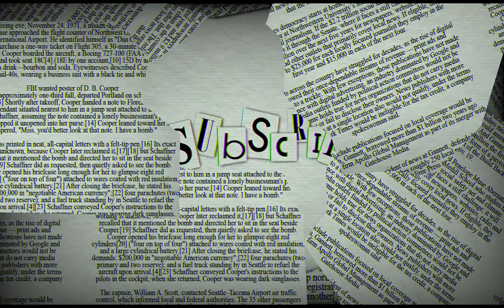Is It Safe Or Dangerous To Put Oil In Ear When Feel Pain Urdu/Hindi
کان کے درد میں تیل ڈالنا درست ہے یا خطرناک؟ جانئے ماہرین کیا کہتے ہیں ۔۔۔
بہت سے لوگوں کو کان کی بیماریوں کی وجہ سے بہت تکلیف اٹھانی پڑتی ہے۔ بعض اوقات وہ کسی کے مشورے کے مطابق گھریلو علاج اپنانا شروع کر دیتے ہیں۔ جو کہ بعض اوقات خطرناک ہو سکتا ہے اور آپ کی سماعت ہمیشہ کے لیے ختم ہو سکتی ہے۔ اس لیے ایسا کچھ کرنے سے پہلے کسی اچھے ڈاکٹر یا ماہر سے بات کرنی چاہیے۔ ہمارے بزرگ کان میں درد یا کسی بھی قسم کی پریشانی کی صورت میں کان میں تیل ڈالنے کا مشورہ دیتے ہیں۔ لیکن کیا کانوں میں تیل ڈالنا درست ہے؟ کیا ہم کان میں تیل ڈال سکتے ہیں؟ خاص طور پر اگر کان میں گندگی ہو؟ اس موضوع پر معلومات کے لیے مختلف ماہرین کیا کہتے ہیں آئیے جانتے ہیں:

ای این ٹی کے ماہر ڈاکٹرزکا کہنا ہے کہ کانوں میں تیل نہیں ڈالنا چاہیے۔ دراصل، تیل میں بہت سے قسم کے بیکٹیریا ہوتے ہیں۔ جس کی وجہ سے کان میں انفیکشن کا مسئلہ بڑھ سکتا ہے۔ اس سے کان میں کئی مسائل پیدا ہوسکتے ہیں۔ اس کے ساتھ ہی کانوں میں گرد وغبار اور مٹی جمع ہونے کا امکان بھی بڑھ جاتا ہے۔ اس کے علاوہ کان میں تیل لگانے سے بہت سے نقصانات ہو سکتے ہیں۔ آئیے اس کے بارے میں جانتے ہیں:-

کان میں تیل لگانے کے نقصانات:
٭کان میں تیل لگانے سے آپ کو بہت درد ہو سکتا ہے۔ کچھ لوگوں میں یہ صورتحال کان کے پردے کو بھی نقصان پہنچا سکتی ہے۔ اس لیے کان میں تیل ڈالنے سے پہلے کسی ماہر سے ضرور مشورہ کریں۔
٭ڈاکٹر کا کہنا ہے کہ کان میں تیل ڈالنے سے آپ کو آٹومیکوسس ہونے کا خطرہ لاحق ہو جاتا ہے جس سے سماعت مستقل طور پر ختم ہو سکتی ہے۔ ٭بعض اوقات کان میں بہت زیادہ تیل ڈالنے سے گردوغبار اور مٹی گل جاتی ہے۔ اس سے کان میں جمع گندگی کو نکالنا بہت مشکل ہو جاتا ہے۔ اس لیے کوشش کریں کہ کان میں تیل نہ ڈالیں۔
٭اس کے علاوہ چھوٹے بچوں کے کانوں میں تیل نہ ڈالنے کا خیال رکھیں۔ خاص طور پر ماہرین کے مشورے کے بغیر ایسی غلطی نہ کریں۔ اس سے ان کے پردے کو نقصان پہنچ سکتا ہے۔
٭کان میں تیل ڈالنے سے نمی بڑھ جاتی ہے جس سے پیپ کا خطرہ بڑھ جاتا ہے۔